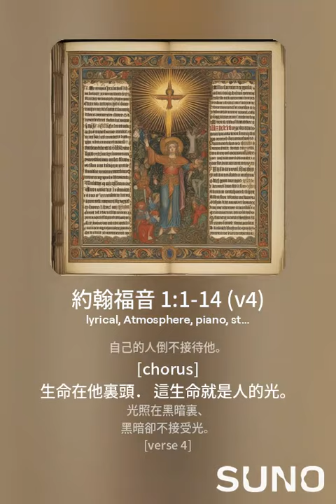約翰福音 一章一到十四節 (v4a), 約翰福音 1:1-14, 歌詞改編: 寇佳踪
AI 人工智能的創作歌曲 (suno.com)
只需提供歌詞,人工智慧可以完成其他所有的部分.

約翰福音 一章一到十四節 (v4a)
約翰福音 1:1-14
歌詞改編: 寇佳踪

[Instrumental  Intro]

[solo]
約翰福音第一章一到十四節

[verse 1]
太初有道、
道與神同在、
道就是神。
這道太初與神同在。
萬物是藉著他造的．
凡被造的、
沒有一樣不是藉著他造的。

[chorus]
生命在他裏頭．
這生命就是人的光。
光照在黑暗裏、
黑暗卻不接受光。

[verse 2]
有一個人、
是從神那裏差來的、
名叫約翰。
這人來、為要作見證、
就是為光作見證、
叫眾人因他可以信。
他不是那光、
乃是要為光作見證。

[Instrumental Interlude]

[chorus]
生命在他裏頭．
光照在黑暗裏、
黑暗卻不接受光。

[verse 3]
那光是真光、
照亮一切生在世上的人。
他在世界、
世界也是藉著他造的、
世界卻不認識他。
他到自己的地方來、
自己的人倒不接待他。

[chorus]
生命在他裏頭．
光照在黑暗裏、
黑暗卻不接受光。

[verse 4]
凡接待他的、
就是信他名的人、
他就賜他們權柄、
作神的兒女。
這等人不是從血氣生的、
不是從情慾生的、
也不是從人意生的、
乃是從神生的。

[bridge]
道成了肉身、
住在我們中間、
充充滿滿的有恩典有真理。
我們也見過他的榮光、
正是父獨生子的榮光。

[chorus]
生命在他裏頭．
光照在黑暗裏、
黑暗卻不接受光。

[end]